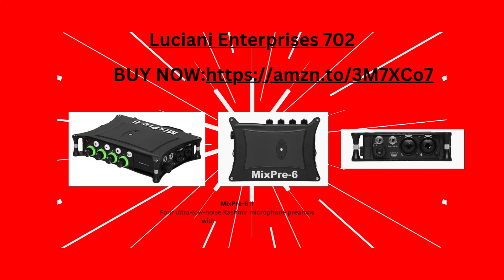Must Have Professional Tech Equipment Broadcaster Platform Buy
Must Haves: Take a look for Podcasts, Recoding, Film, Musicians
1. 4-Channel Mixer
2. Cloud Microphone Mixer
3. Shire Microphone
4. Boom arm set, includes pop filter, and more.
5. Recording Mixer